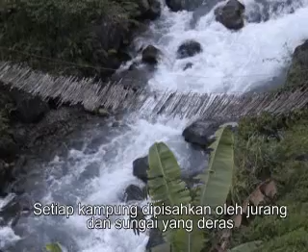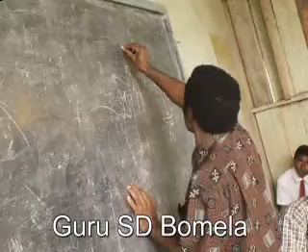Film Yahukimo - Bencana Kelaparan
DISKUSI PUBLIK

LAPORAN INVESTIGASI & ETNOPHOTOGRAPHY

BENCANA KELAPARAN & KEHIDUPAN DI YAHUKIMO :

"KWANING KUME!"

(Tidak Ada Ubi Jalar)

Jakarta Media Center, 15 Desember 2009